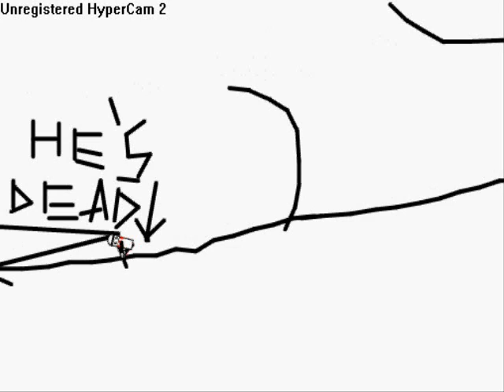Line Rider Nutcracker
I made this Line Rider track when my brother wanted me to play Line Rider. The guy on the sled gets his nuts cracked on one of the lines. The "Shut Up And Drive" music goes well with it.